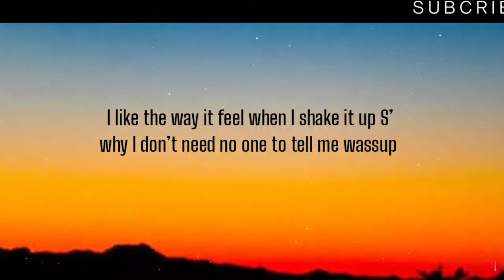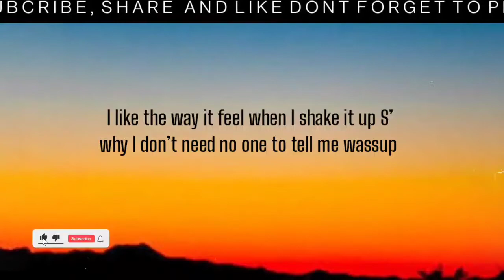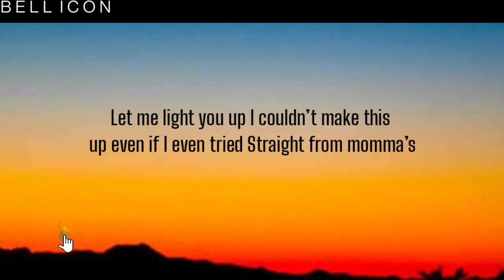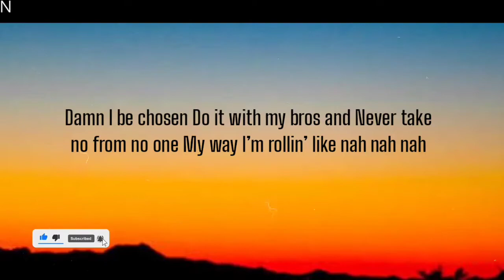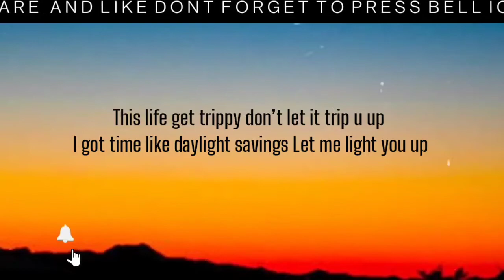SONREAL - DAYLIGHT SAVINGS ( LYRICS )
daylight savings – Lyrics

Worked for so damn long

I knew I’ll be on

Lately I can’t sleep

Till I prove them wrong

I been in my head

Just like this new song

I been patient ya

Now I’m dropping bombs

No one’s safe when I say

What is deep inside me

I’m always fighting

For the feel that I chase

When the flame blow bye bye

I run my lane boy

Now I’m on my old shit

That show boat shit

That cut throat go for no broke shit

I don’t do halves

I bust my ass

I want the whole shit

I don’t go quit

When things get tough

I muster up

And sing this

I like the way it feel when I shake it up

S’why I don’t need no one to tell me wassup

This life get trippy don’t let it trip you up

I got time like daylight savings

Let me light you up

I couldn’t make this up even if I even tried

Straight from momma’s basement where I used to write

I’m exactly who I thought I’d be at night

Back on 41st with the futon

So go and smell the roses

Damn I be chosen

Do it with my bros and

Never take no from no one

My way I’m rollin’ like nah nah nah

You got me rollin’ like ha ha ha

You read about it I be about it

I been doubted but I see around it

I been aligning you see me shinin’

My latest work always speak for itself

The hardest thing about all these things

Is telling the truth ain’t a common thing

So we think real life’s a reality show

But it just ain’t the way that reality goes

And my nieces they ask me

How you deal with people who hate

I reply I just love me

Just like I love you so why don’t we sing

This life get trippy don’t let it trip u up

Lyricsworld8686